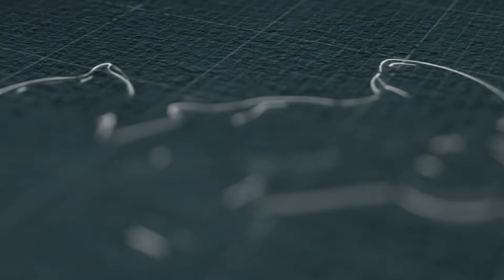July 15-Bitterly wept-Compassionate Jesus - Fr Francis Xavier